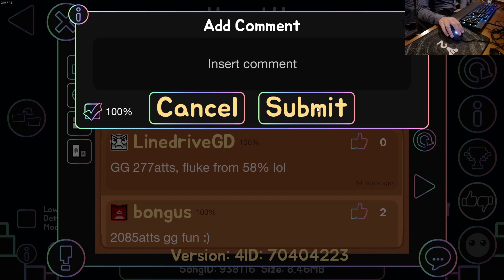Hyped Up 100% (Insane Demon by LordeQuacc and More)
Imagine getting unlucky in geometry dash guys couldn't be me :DDDDD

Seriously though this level is pretty cool. Song bangs ofc since it's a Camellia song, the deco is pretty good for the most part, and it's fairly satisfying to play once you get consistent at it. Sadly though, my luck managed to ruin another experience that I had with a level. I constantly got past the 50s in this level only to die to random choke points in the second half, especially the last ship (which I somehow only managed to die to 3 times??). This level would be a lot better if the choke points were nerfed, but it's still a decent level. Honestly for the difficulty this would be a Hard Demon if it weren't for the ships. They carry the level a ton, and are surprisingly tight compared to the other level. Overall a pretty cool level that I'd recommend if you have a high refresh rate, since the ships are so tight.

Worst Deaths:

72%x2
85%x2 (bug?)
91%
92%x2

Attempts: 1070
My Difficulty Rank: Super Easy Insane Demon
Enjoyment: 70/100